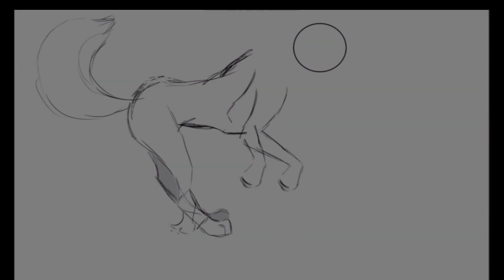Animation run cycle process